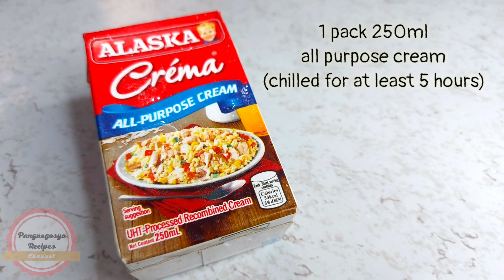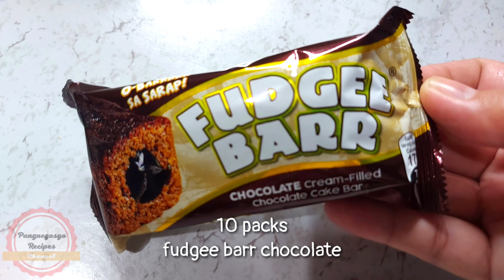ICE CREAM CAKE GINAWANG MAS AFFORDABLE SA MGA CUPS | PANG NEGOSYO RECIPE IDEA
❤ Nasa last part po ng video ang costing
      ng ginawang recipe.
❤ Depende po sa inyo kung magkano nyo
      ito gustong ibenta,dahil magkakaiba po ang presyo
      ng mga bilihin sa bawat pamilihan at lugar.
      Ito po ay magsisilbing guide/idea lamang.

INGREDIENTS;
1 can 410ml kremdensada
1 pack 250ml all purpose cream
10 packs fudgee barr chocolate
4g coffee